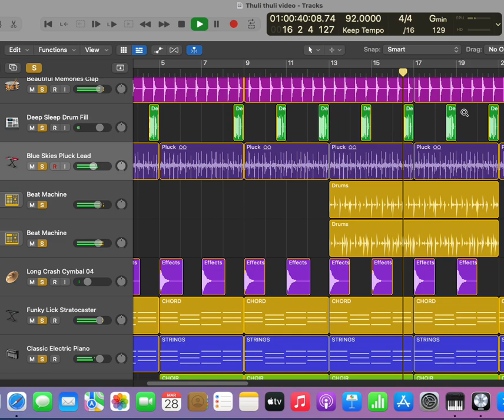THULI THULI SONG IN STUDIO